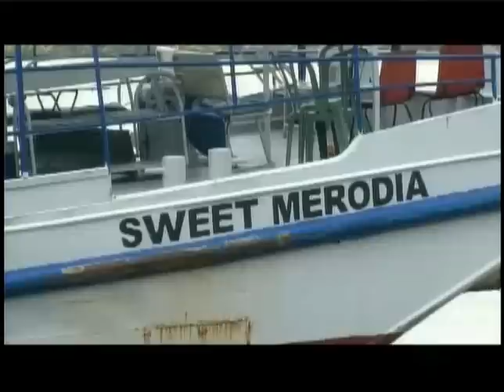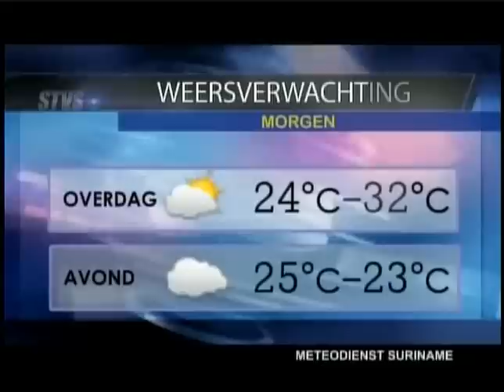STVS JOURNAAL 07 apr 2014